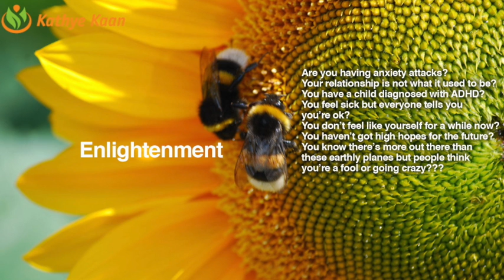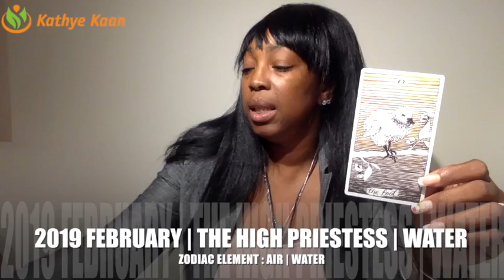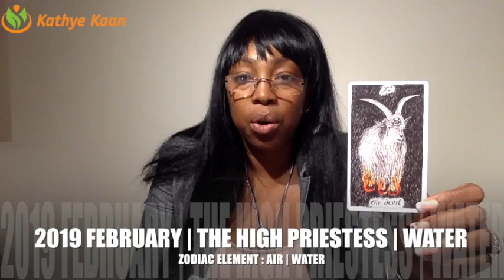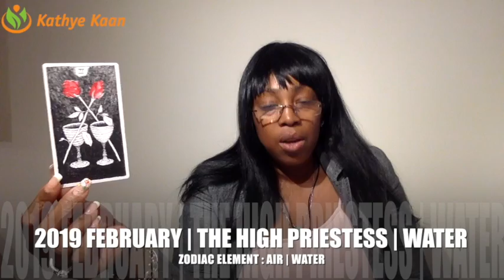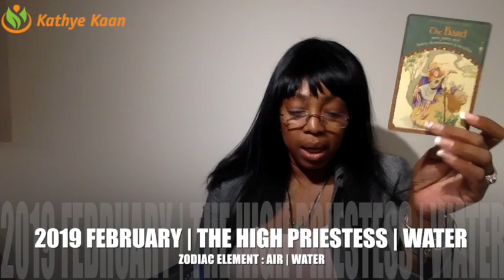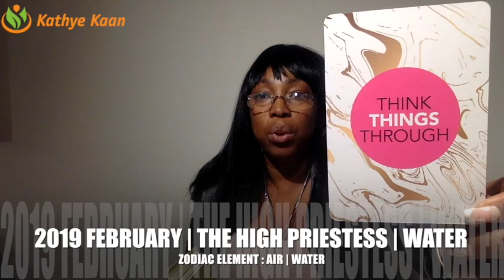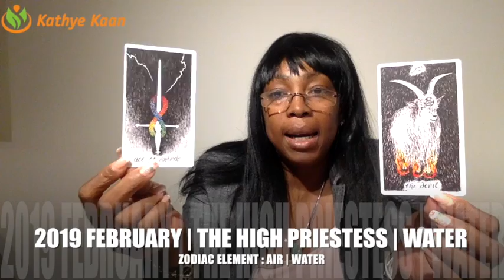SCORPIO FEBRUARY 2019 | EXPECT POSITIVE ENERGY | FAMILY WILL BE THERE FOR YOU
Watch the full & extended part of the Scorpio February 2019 Reading on demand:

Find out what the month of February has to offer for you Scorpio signs. I use a combination of my gift,  tarotcards, numerology and astrology to provide monthly energy vibration readings for all Zodiac Signs.

1-on-1 Live private chat on Youtube. I will pull cards for you per request and you can enter information and questions in the chatbox. I offer 10, 20, and 30 minutes options:

Read my eBook ‘Removing The Veil Of Illusion - A Guide To Ascension’: